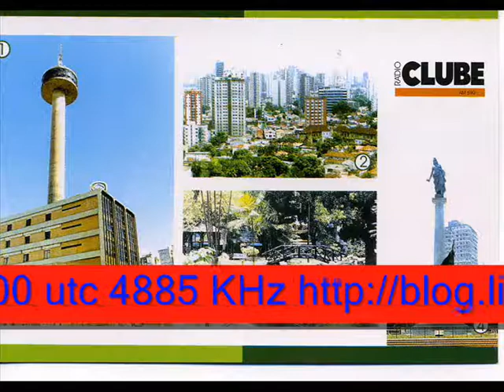RADIO CLUBE DO PARA'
Ascoltata il 22 settmbre 2009 alle 04.00 utc sulla frequenza di 4885 KHz.